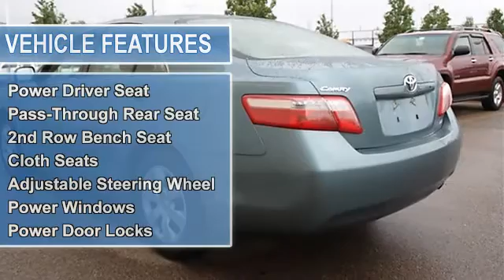2009 Toyota Camry - Classic Dealer Group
For Sale: 2009 Toyota Camry
VIN: 4T4BE46K39R109800
Engine: Gas I4 2.4L/144
Drivetrain: FWD
Transmission: Automatic
Mileage: 42,842
Color: Aloe Green Metallic (exterior) Bisque (interior)